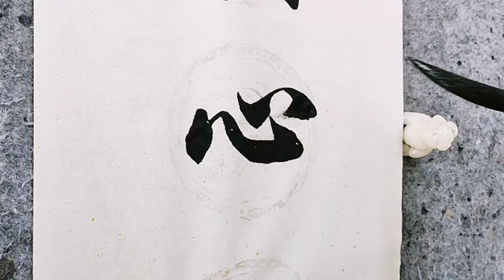這書法寫得美極了，書寫過程行云流水，越看越有味道